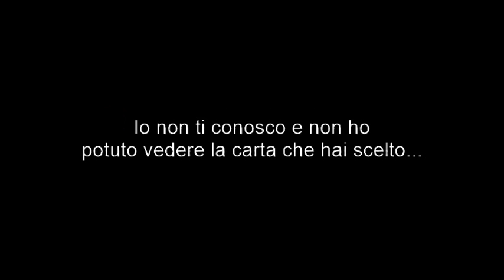Magic - Michael Di Caro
" Magic " e' il nuovo brano composto da Michael Di Caro, 11 anni, che fa da sottofondo musicale, creando la giusta atmosfera ad un simpatico gioco d'illusionismo.

Se ti e' piaciuto metti un bel like e condividilo !!
Visita il canale youtube di "Michael Di Caro".

" Magic " di Michael Di Caro